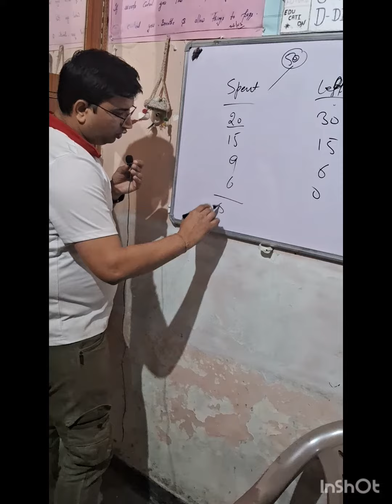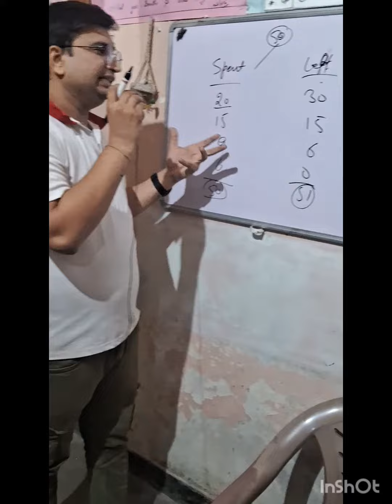इसे कोई Solve नही कर सकता | Impossible सा लग रहा है | Comment If you Know